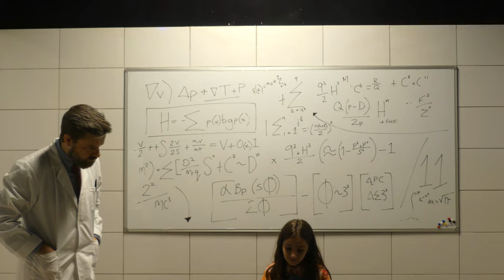Stranger Things Season 4 Paris Experience Hawkins Laboratory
Paris, Cirque d'Hiver Bouglione, May 26 2022

The upcoming fourth season of the American science fiction horror drama television series Stranger Things, titled Stranger Things 4, is scheduled to be released worldwide exclusively via Netflix's streaming service in two volumes, with the first set for May 27, 2022, and the second five weeks later on July 1, 2022. The fourth season will have nine episodes and has continued to be produced by the show's creators the Duffer Brothers, along with Shawn Levy, Dan Cohen, and Iain Paterson.

Find out the first information about the Stranger Things Festival at Cirque d'Hiver Bouglione, May 26-29, 2022.  To celebrate the launch of Stranger Things season 4, the Upside Down is coming to Paris and taking over the Cirque d'Hiver Bouglione for the Stranger Things Festival. More than 1000m2 of new immersive activities that will transport fans into the universe of the series. The Stranger Things Festival will be accessible for free for one-hour sessions.  Between roller-disco, cheerleaders, make-up sessions, and arcade challenges, fans will dive into the nostalgic joys of the late 80s. But beware, from Hawkins to Paris via California, danger is never far away... and the bravest of them might have to face the Upside Down!

The show's main cast will continue to consist of Winona Ryder, David Harbour, Finn Wolfhard, Millie Bobby Brown, Gaten Matarazzo, Caleb McLaughlin, Noah Schnapp, Sadie Sink, Natalia Dyer, Charlie Heaton, Joe Keery, Maya Hawke, Priah Ferguson and Cara Buono with Brett Gelman promoted to series regular status.

Since its release in 2016, the global phenomenon Stranger Things has garnered over 65 award wins and 175 award nominations, including those from the Emmys, Golden Globes, Grammys, SAG, DGA, PGA, WGA, BAFTA, a Peabody Award, AFI Program of the Year, the People’s Choice Awards, MTV Movie & TV Awards, Teen Choice Awards, and many others. The three-time Emmy Award Nominee for Best Drama is one of Netflix’s most-watched titles, with Season 3 amassing 582 Million view hours ranking as the 2nd Most Popular English-language series in the Netflix Top 10. Stranger Things was created by The Duffer Brothers and is produced by Monkey Massacre Productions & 21 Laps Entertainment. The Duffer Brothers serve as executive producers on the series, alongside Shawn Levy and Dan Cohen of 21 Laps Entertainment, Iain Paterson, and Curtis Gwinn.

Synopsis :
It’s been six months since the Battle of Starcourt, which brought terror and destruction to Hawkins. Struggling with the aftermath, our group of friends are separated for the first time – and navigating the complexities of high school hasn't made things any easier. In this most vulnerable time, a new and horrifying supernatural threat surfaces, presenting a gruesome mystery that, if solved, might finally put an end to the horrors of the Upside Down.

Stranger Things
Created by The Duffer Brothers
Composers : Michael Stein, Kyle Dixon
Executive producers : The Duffer Brothers, Shawn Levy, Dan Cohen, Cindy Holland, Brian Wright, Matt Thunell, Karl Gajdusek, Iain Paterson
Cinematography : Tim Ives, Tod Campbell, Lachlan Milne, David Franco, Ricardo Diaz
Editors : Dean Zimmerman, Kevin D. Ross, Nat Fuller, Katheryn Naranjo
Production companies : 21 Laps Entertainment, Monkey Massacre
Distributor : Netflix Streaming Services
Release : Original network : Netflix
Running time : 42–77 minutes